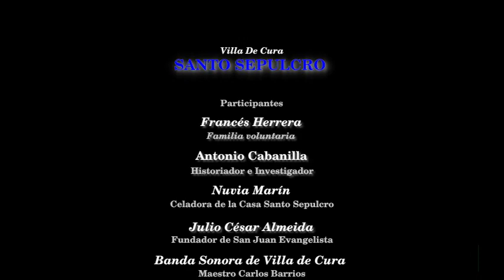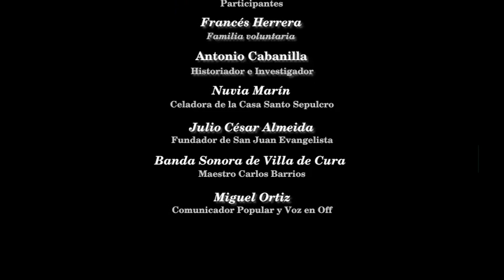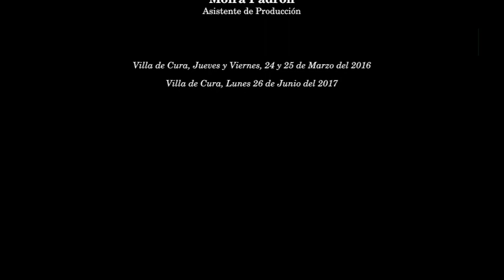Villa De Cura SANTO SEPULCRO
SANTO SEPULCRO
Es el santo que despierta el REENCUENTRO con DIOS y los villacuranos y las villacuranas.